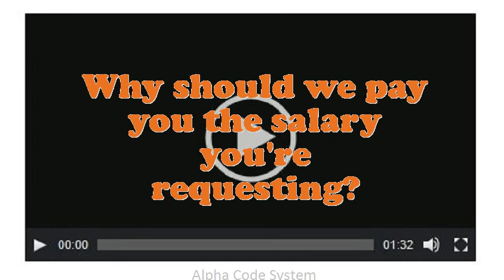Rubber Engraver interview questions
Interview Questions for Rubber Engraver.In your Rubber Engraver Chef job did you feel you improved agreeably?Tell me about how you worked effectively under pressure.Example when you went above and beyond the call of duty.Do you prefer to work independently or on a team?What are your professional objectives for an Rubber Engraver?